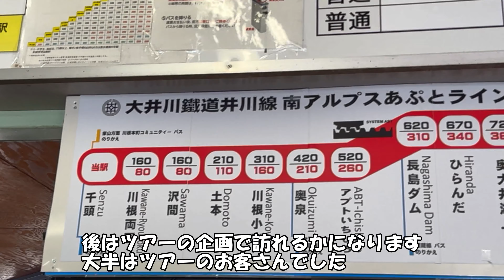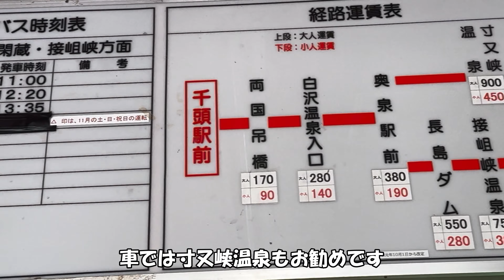【大井川鉄道 千頭～接阻峡温泉】奥大井湖上駅はどうやって行くの？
2024年あけましておめでとうございます。季節外れの紅葉の旅がスタートしますが、年始めと言う事で大井川鉄道井川線、千頭駅～接阻峡温泉駅の列車の旅です。見どころは33分頃からが長島ダムそして接阻湖から奥大井湖上駅と続きます。現在も家山～千頭間が不通で行き方が判り難いので車で行く場合と併せて説明しています。今年は少しレベルアップした映像をお届けしたいと思っています。